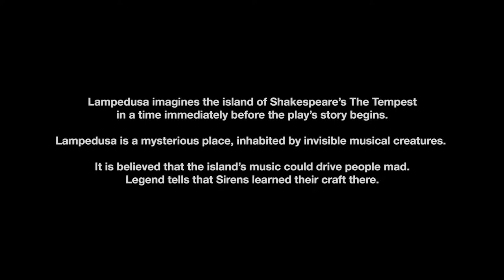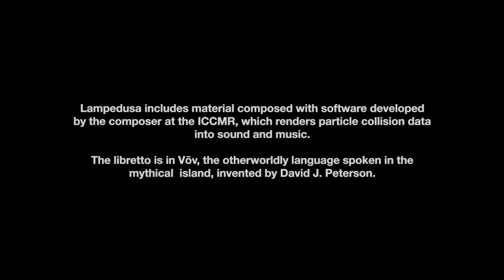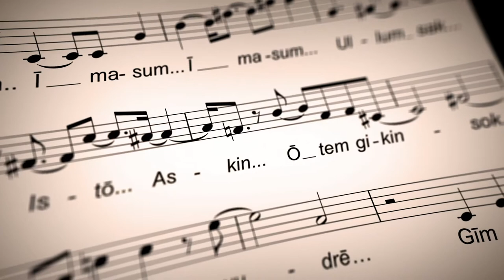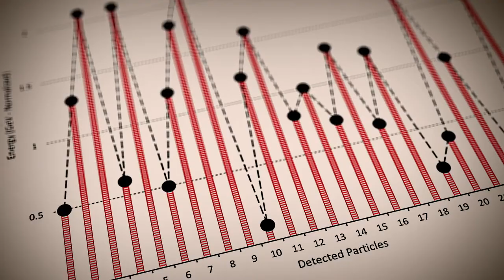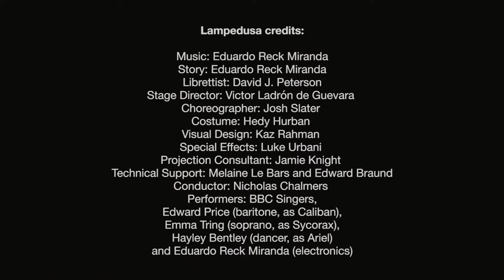Lampedusa - Opera in 3 Acts | Contemporary Music Festival 2019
Documentary on the making of the opera Lampedusa, in 3 Acts, by Eduardo Reck Miranda.

Lampedusa includes materials composed with an unprecedented piece of software developed at ICCMR. It renders high-energy particles collision data from CERN’s Large Hadron Collider into sounds and music. The libretto is in the imaginary island’s language Vōv, created by celebrated language inventor David J. Peterson.

The opera was performed as part of the Contemporary Music Festival 2019. Find out more about the event and go behind the curtain of Lampedusa by checking out the webpage below: